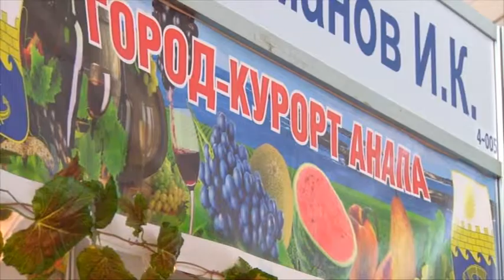«Кубанская ярмарка» — как альтернатива ведущим европейским агропромышленным выставкам